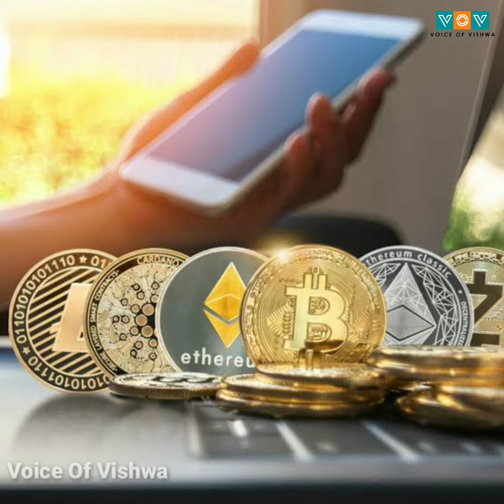Union Budget 2022 Highlights | Union Budget 2022 Explained in Telugu | Voice Of Vishwa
Union Budget 2022-23 Explained: Finance Minister Nirmala Sitharaman Tuesday presented the Union Budget 2022-23 in Parliament. Here are the highlights from Sitharaman’s Budget speech

Unknown And Intresting Facts in Telugu | Amazing Facts in Telugu | Telugu Facts